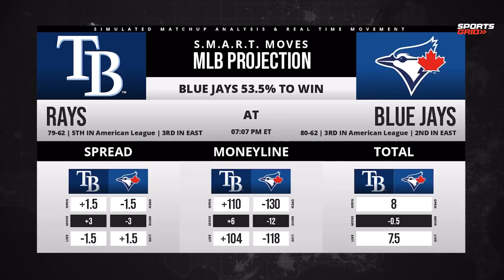MLB Triple Play 9/14: Phillies (-132), Orioles (-145), Rays (-102)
Scott Ferrall and Mike Carver discuss the MLB slate.